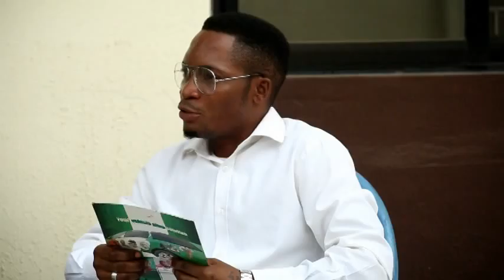VTS 01 1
A leading actor in Nigeria movie industry, a former commissioner in Ogun State, Yemi Shodimu gives his testimony about FILUA PIMP MY RIDE.